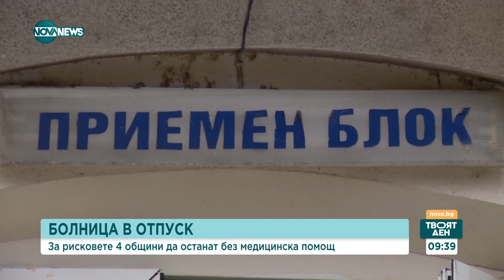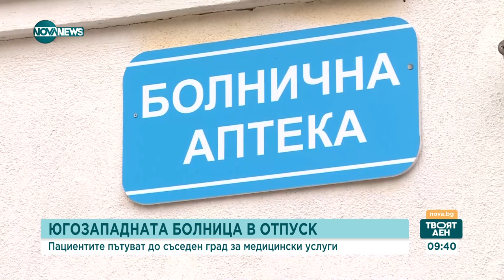Югозападната болница в летен режим: Какви са рисковете 4 общини да останат без медицинска помощ